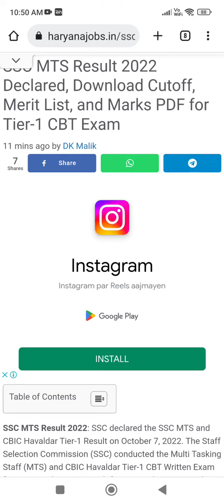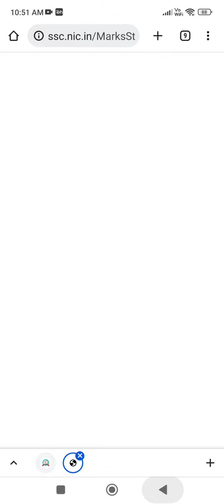SSC MTS TIER 1 MARKS CHECK INFORMATION BY ANKUSH SAINI🙏🙏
Current affair